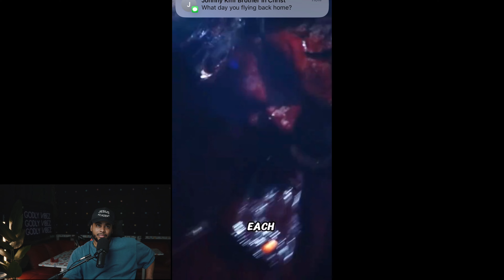Did Justin go to far with this DEMONIC visual?